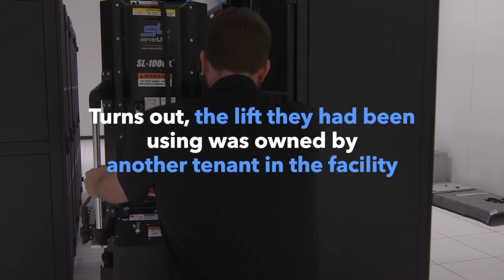A Customer Took Our Lift 🤯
A customer with a colocation facility called us recently looking to buy a new lift. Naturally, we asked if they were expanding or if their existing lift just wasn’t cutting it.

Turns out, the lift they used was owned by a tenant in the colocation facility. It was available for all other tenants in the facility to use.

However, the tenant recently moved out and took their lift with them. Now our customer needs to get their hands on a lift to replace the one they so desperately relied on before.

To buy, rent, or get service on any type of lift for your data center, give us a call at .

ServerLIFT provides equipment lifts for the servers, switches, power units, and other equipment stored in data center racks. Our customers report a 100% accident-free work environment, thanks to their use of ServerLIFT data center lifts. No more manual lifting, which puts both techs and equipment at risk.

Our YouTube channel features videos that explain how to safely move data center servers, switches, power units, and other rack-mounted equipment using our lifts. We also cover the different ways you can buy or rent our lifts, and how our lifts compare to other lifts.